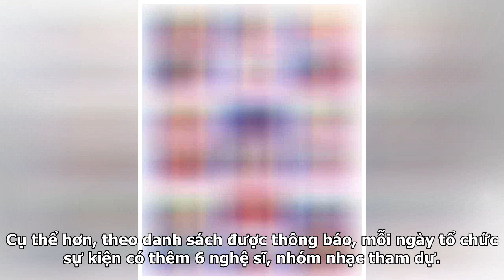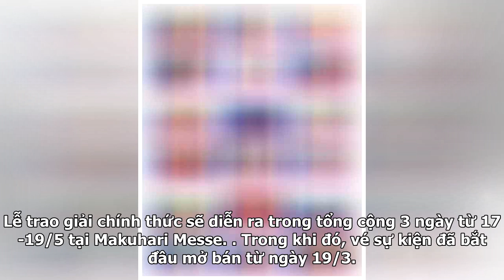IZ*ONE, Chungha, Momoland cùng nhiều sao Kpop ghi danh trong dàn line up thứ 2 của 'KCON 2019 in ...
IZ*ONE, Chungha, Momoland cùng nhiều sao Kpop ghi danh trong dàn line up thứ 2 của 'KCON 2019 in Japan'
Mới đây, BTC sự kiện âm nhạc KCON 2019 tại Nhật Bản vừa công bố thêm dàn line up thứ 2 gồm tổng cộng 18 nghệ sĩ, nhóm nhạc Hàn Quốc sẽ góp mặt trong 3 đêm sự kiện. Nổi bật trong số những cái tên được nhắc tới gồm có IZ*ONE, Chungha, Momoland, Monstar X, GWSN, SF9, ONEUS,… Tất cả các nghệ sĩ góp mặt ...